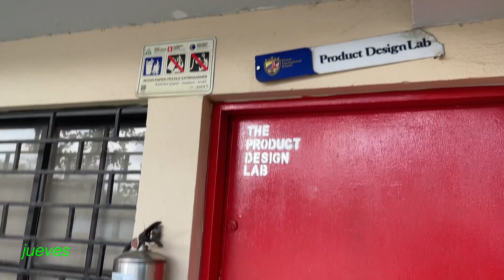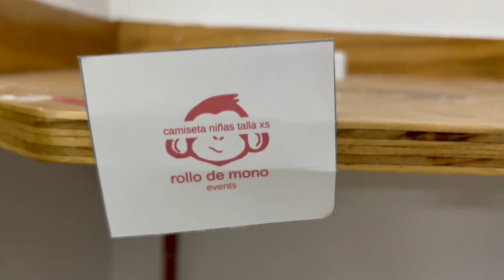el pulguerón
La primera edición de el pulguerón en el BIS.  Este evento busca la recolección de prendas en excelente estado con el fin de favorecer a los trabajadores del colegio.